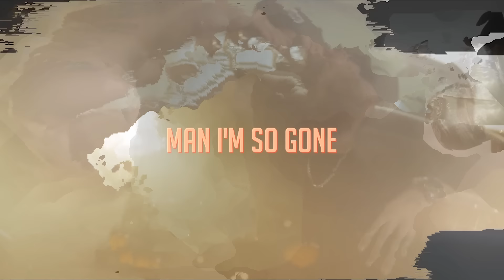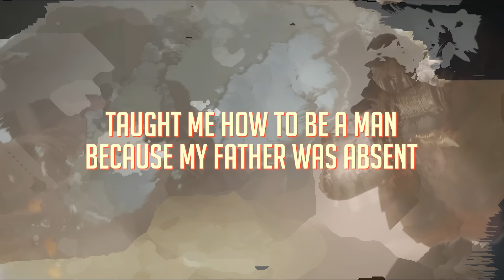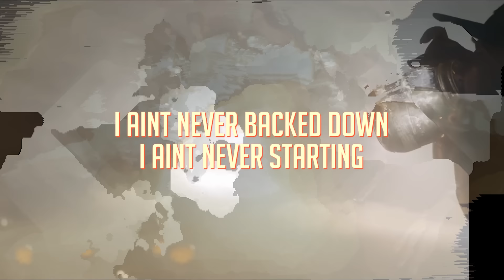Seth Anthony - Reckless (Official Lyric Video)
Lyric video for Reckless by Seth Anthony

Lyrics:

I'm riding dirty down 95 with a bottle of shine , ya
Cuz I'm so gone, my mind is so gone
I'm living Reckless
Southbound blowing Mary Jane
A buck 30 in the fast lane
Cuz I'm so gone, man I'm so gone
I'm living Reckless

Woke up, shit I'm in a bad mood
I don't know why but I feel like Ima snap soon
Tired of getting judged from the bullshit that I been through
I changed my life, but still remind me I'm a bad dude
Broken man, that's my excuse
My soul is damaged from the drug abuse
Work paycheck to paycheck
Guess it aint my time yet
Momma didnt' raise a quitter so it's time to get these boots wet
I didn't come this far to only come this far
I'm still battling demons that's why I got these scars
Love the struggle it only makes you stronger
Been out in the rain, but heads under water
Rather eat crumbs with bums, than eat steaks with snake
Real eyes realize that people are fake
A real man is defined by his mistakes
Full throttle to the end so I'm cutting the brakes

I'm living Reckless
I'm living Reckless

Was born to be real, wasn't born to be perfect
Girl poor as hell eating mayonnaise sandwiches
Momma did good through them circumstances,
Taught me how to be a man because my father was absent
I never look back with no disregard
I wouldn't change the past, we are who we are
Take a look around man see the world is crumbling
See I been to hell so I know what's coming
Better stand for something or you fall for nothing
The world is tripping, the left is fumbling
Right is right, that's why we call it
Even broken crayons still have a color
White or black I still call you brother
Open your eyes they're taking freedom from us
I aint never backed down, I aint never starting
To earn this spot you gotta take it from us

I'm living Reckless
I'm living Reckless

Make sure you follow Seth Anthony